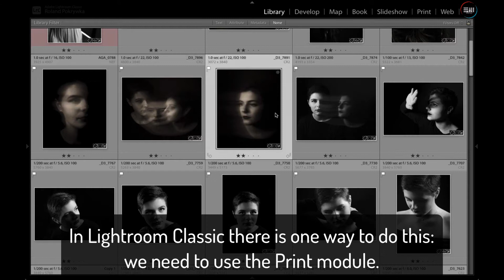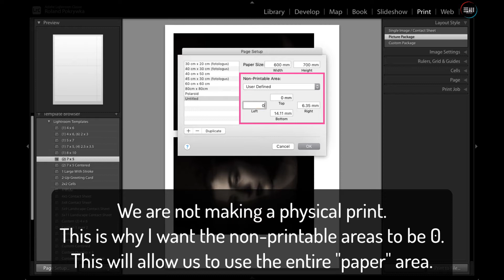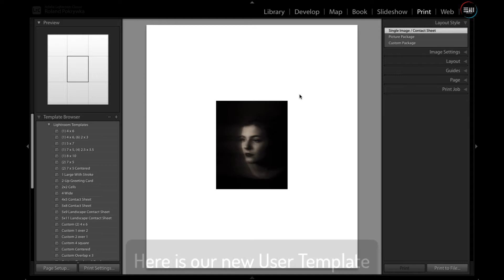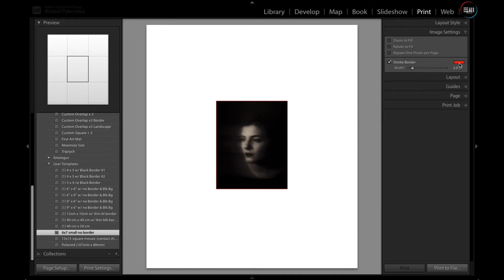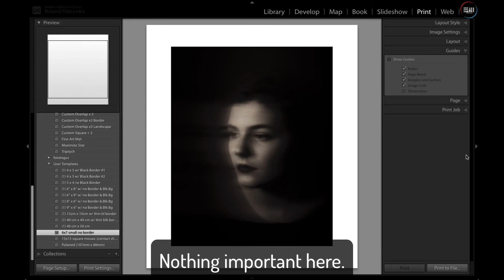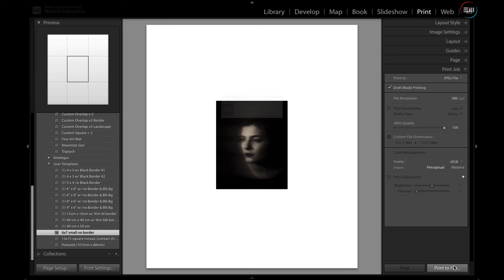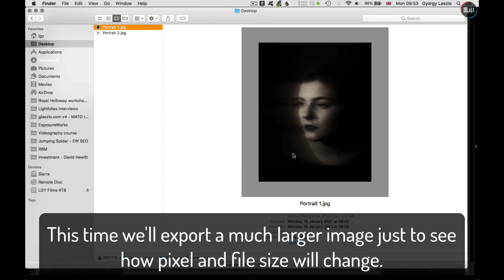Adobe Lightroom Tutorial - How to Export your Photos with Frames and Borders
This video describes how to export photos with frames and borders from Adobe Lightroom Classic (a recurring question during my online Lightroom workshops).

** If you'd like to participate in my online and 1-to-1 Lightroom workshops, you can learn more and sign up

There are many smartphone apps that allow you do that with great ease and flexibility but Lightroom Classic also offers a tool to export images with white (or any other colour) frames around them: the Print Module.

This video tutorial walks you through the necessary steps in the Print Module.
1. Taking a look at the Print Templates LR comes with.
2. Learn how to define your "frame" by creating a custom paper size in the Page Setup tab.
3. Creating and saving your User Template
4. Placing and sizing your photo using the Print Module
5. Exporting your JPEG.

00:00 What kind of frames can we create in Lightroom?
00:33 The Print Module
00:42 Print Templates
01:00 Creating Your Own User Template
02:20 Saving your User Template
02:50 Setting up the Photo inside the Frame
04:52 Exporting the framed photo as a JPEG

** If you're having Lightroom issues call me! 1-to-1 Lightroom Remote Assistance and Software First Aid

** Would you like to improve your editing skills in Adobe Lightroom or Capture One?

** Are you looking for 1-to-1 mentoring?